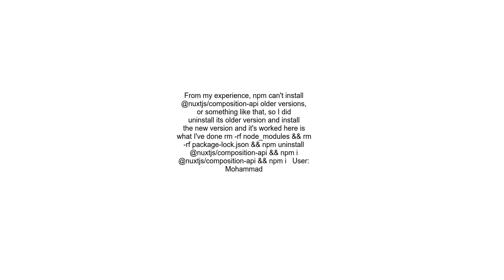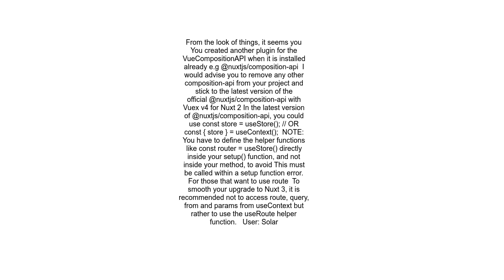Nuxt, VueJS This must be called within a setup function